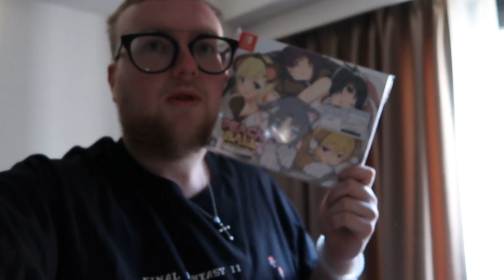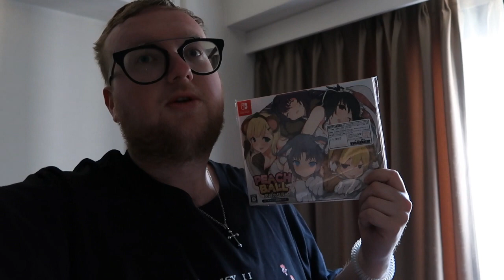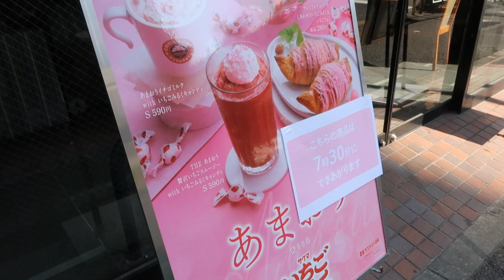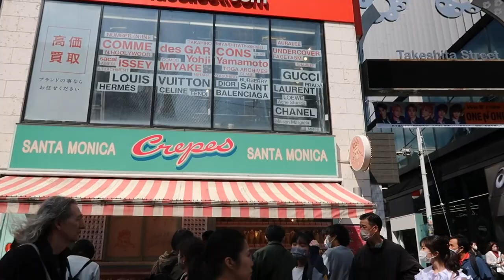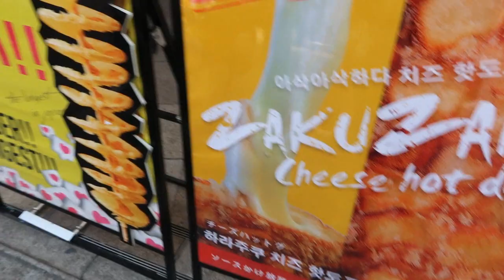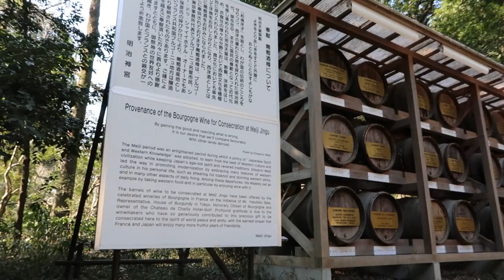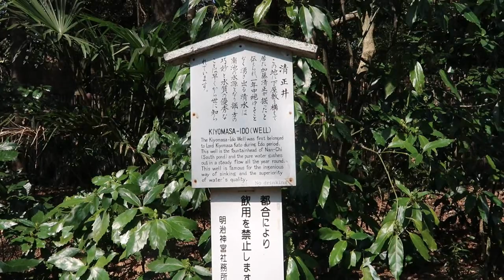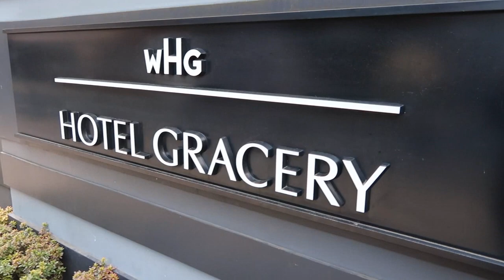Adventure To Japan 2023 Ep 14 Baka Mitai In Shibuya